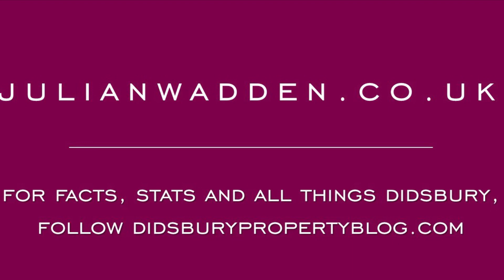Netherwood Road, Northenden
A beautifully presented and maintained family home with a stunning rear garden.